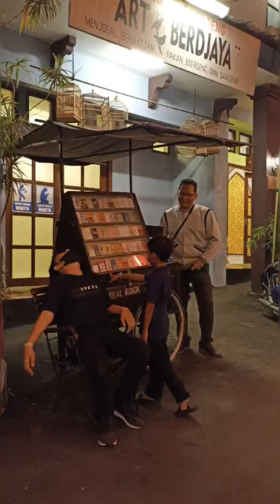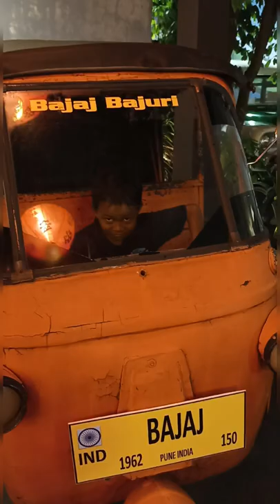Museum Angkut photo part